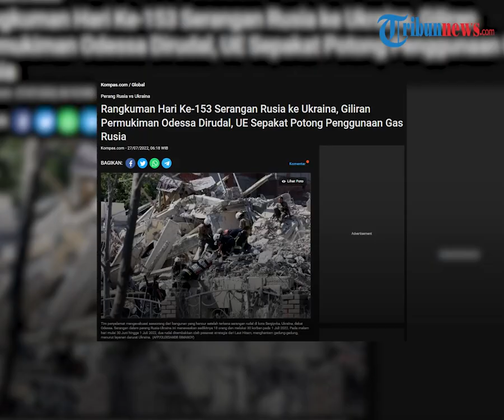Update Hari Ke-153 Konflik Ukraina: 8 Gudang Senjata di Donetsk Hancur, Rudal Rusia Kenai Permukiman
TRIBUN-VIDEO.COM - Operasi militer khusus Rusia ke Ukraina terus bergulir hingga hari ke-153 pada Selasa (26/7/2022).

Ada sederet peristiwa di antaranya sebanyak delapan gudang senjata dan artileri Ukraina di wilayah Donetsk dan Mykolaiv dihancurkan Rusia.

Hingga, serangan rudal Rusia yang menyasar di Ukriana selatan mengenai pemukiman.